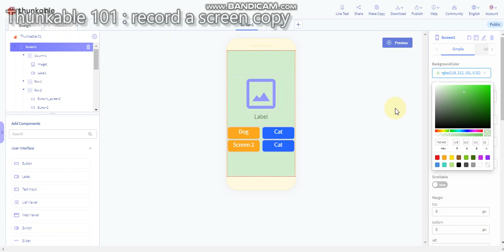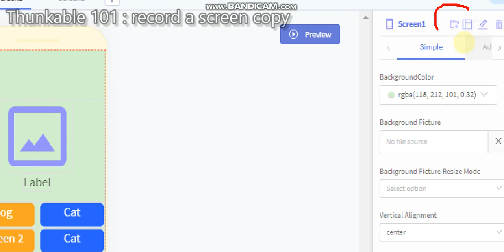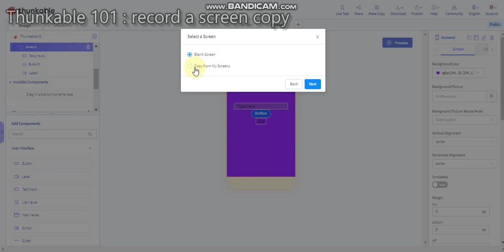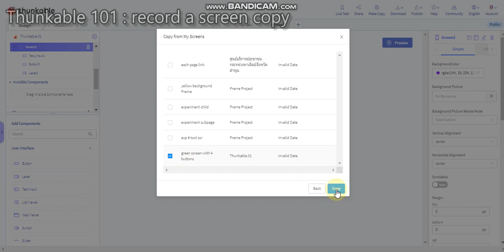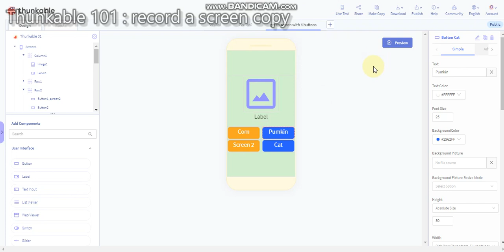8 Thunkable save screen